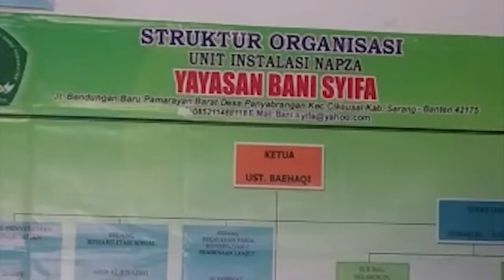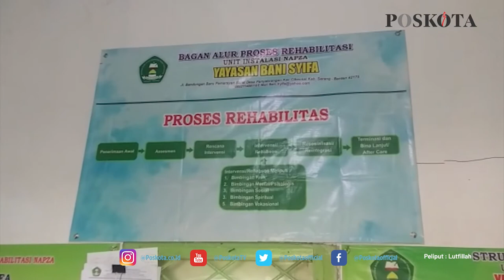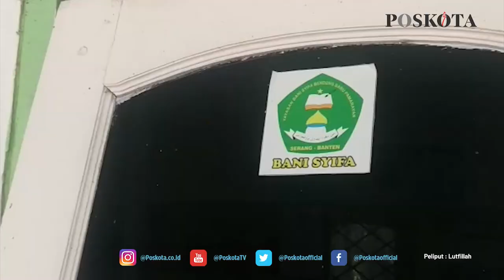MASIH KARANTINA, KONDISI KAKEK YANG TERLANTAR DI DEPAN RSUD KOTA SERANG SUDAH MEMBAIK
SERANG - Sorang kakek yang terlantar di depan RSUD Kota Serang beberapa hari yang lalu kini sudah ditangani oleh yayasan rehabilitasi Napza dan ODGJ Bani Syifa di Kecamatan Pamarayan, Kabupaten Serang.

Kondisi kakek itu menurut keterangan dari pengurus yayasan, Asep Al Riyadi, ketika pertama kali datang super aktif atau hiperaktif dan tidak bisa berjalan, sehingga harus menggunakan kursi roda.

"Tapi kondisi badannya mah sehat, dan saat ini kondisinya sudah ada perbaikan, sudah mau makan dan tidak terlalu hiperaktif seperti pada saat pertama kali datang," ujarnya, Selasa (3/8/2021).

Asep menambahkan, meskipun sudah tidak terlalu aktif, namun pihaknya masih melakukan karantina kepada pasien yang bersangkutan sampai sudah bisa benar-benar bisa dilepas.

"Biasanya proses karantina itu antara dua minggu sampai dua bulan, tergantung perkembangan pasien," ucapnya.